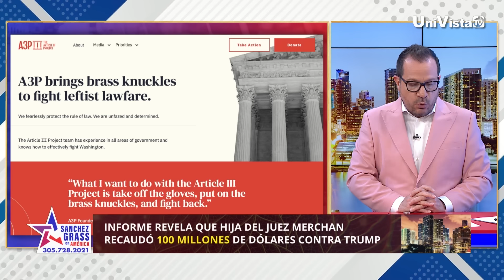Estalla nuevo escándalo y salpica a Biden | Sánchez Grass en América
UniVista TV